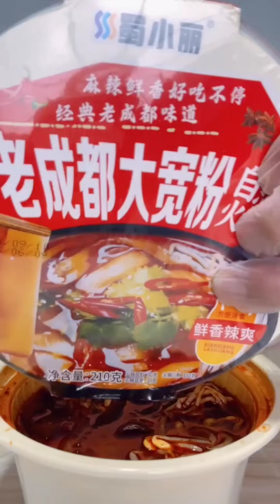Yummy#333😋: Eat Meat, noodles 🍜 🤤||eat challenge||foodvlog||Hik Hak